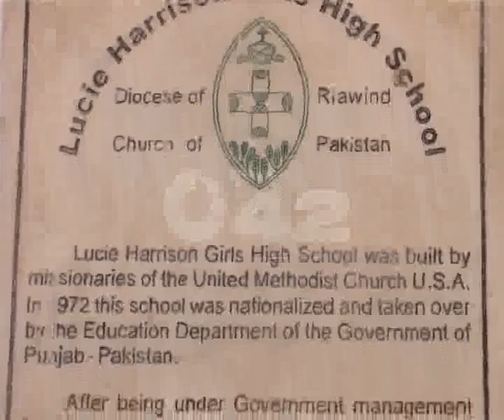Lucie Harrison Girls High School Waris Road 100 Years Completed Pkg By Aimen Tahir City42